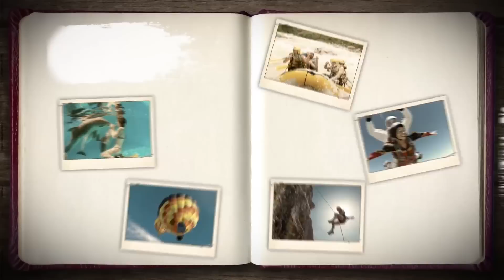¿Te atreverías a aventarte en paracaídas? Vive una experiencia de altura con BFGoodrich®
Descubre hasta dónde puede llevarte la nueva promoción de verano BFGoodrich® y participa para ganar la aventura que contarás toda tu vida, como paracaidismo, rafting en aguas rápidas o volar en globo aerostático.